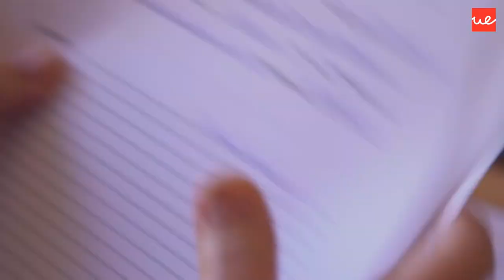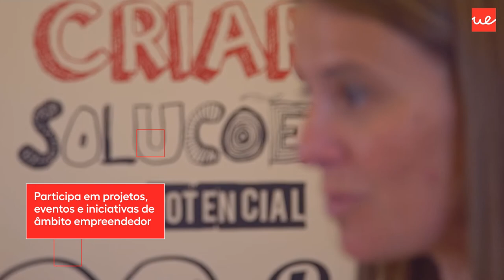Licenciatura em Gestão de Empresas - Coordenadora Ana Lucas Martins